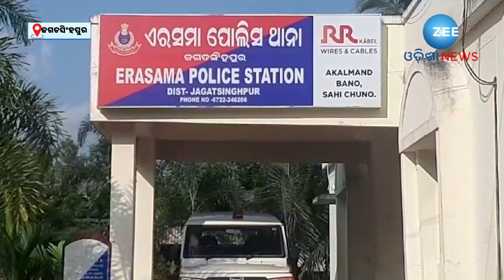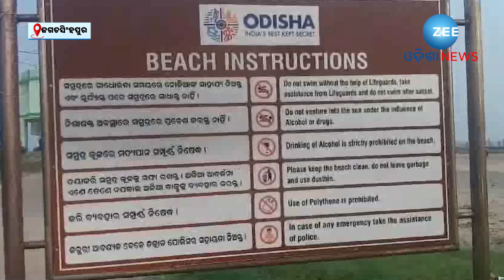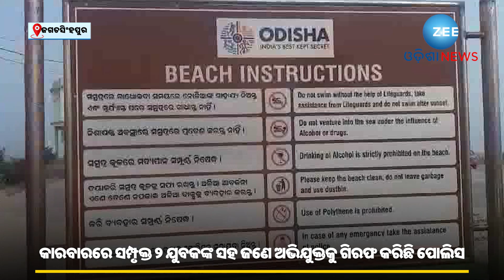Jagatsinghpur Sex Racket । ଶିଆଳି ବେଳାଭୂମିରେ ଥିବା ଓଟିଡିସି ଘରେ ଚାଲିଥିଲା ସେକ୍ସ ରାକେଟ। Odisha News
ଓଟିଡିସି ଘରେ ଅଶ୍ଳୀଳ କାରବାର ପର୍ଦ୍ଦାଫାସ୍।ଜଗତସିଂହପୁର ଜିଲ୍ଲା ଏରସମା ବ୍ଲକ ''ଶୀଆଳି ସମୁଦ୍ର ବେଳାଭୂମୀ''ରେ ଥିବା ଓଟିଡିସି ଘରେ ଚାଲିଥିବା ସେକ୍ସ କାରବାର ପର୍ଦ୍ଦାଫାସ ହୋଇଛି। ଓଟିଡିସି ଘରକୁ ବେଆଇନ ଜବରଦଖଲରେ ରଖି କେତେକ ଯୁବକ ସେକ୍ସ କାରବାର କରୁଥିବା ବହୁବାର ଅଭିଯୋଗ ହୋଇ ଆସୁଥିଲା। ତେବେ ଅଭିଯୋଗ ଅନୁଯାୟୀ ସେକ୍ସ କାରବାରରେ ସମ୍ପୃକ୍ତ ଦୁଇଜଣ ଯୁବକଙ୍କ ସହ ଜଣେ ଅଭିଯୁକ୍ତକୁ ପୋଲିସ ଗିରଫ କରି କୋର୍ଟ ଚାଲାଣ କରିବା ଘଟଣା ଏବେ ଚର୍ଚ୍ଚାର ବିଷୟ ହୋଇଛି।

About Channel:-